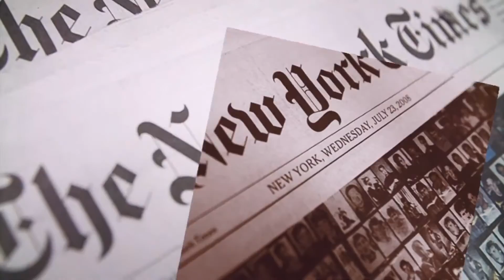Global Times | Chinese MOD announces military interaction with US ‘aims to cool down tensions’.